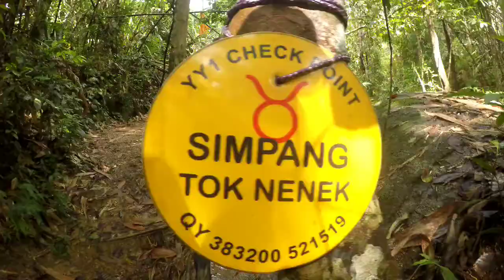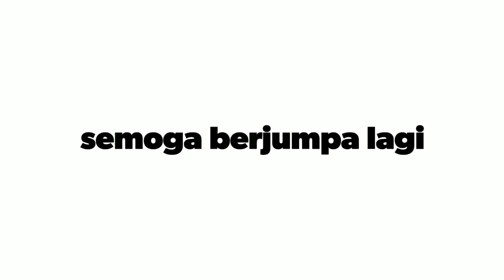Expedisi Tok Nenek EPG